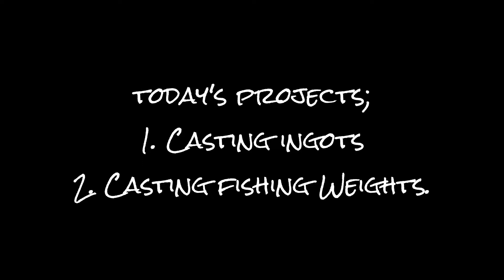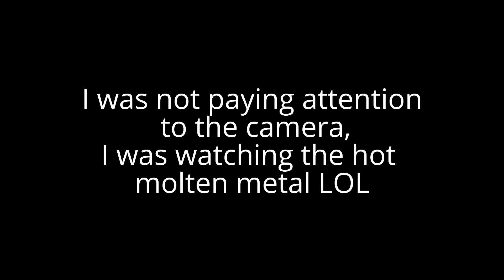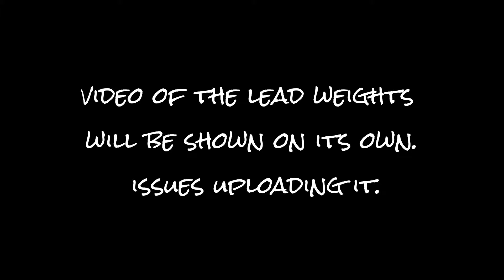Casting Lead Bars and Sinkers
February and Cold, why do i do this? it was a nice day so I decided to melt some range scrap I had laying around. This video is considerable shorter than my others so i did not focus on the melting part.

I will be uploading a second part that will show the removal of the lead from the castings i made.